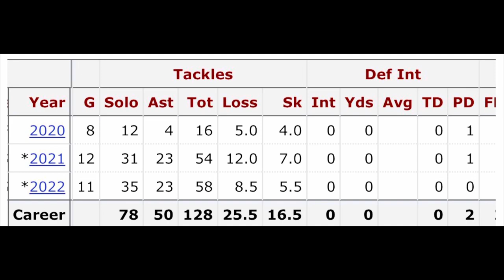Arizona Cardinals Second Round Pick BJ Ojulari Still Remains UNSIGNED...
The Arizona Cardinals have had a pretty subpar offseason so far, the highlight was the NFL Draft. With a lot of major young talent coming to the Arizona Cardinals it leaves some Cardinals fans concerned. Why haven't the Cardinals signed 2nd round pick Bj Ojulari yet? What is the hold up?